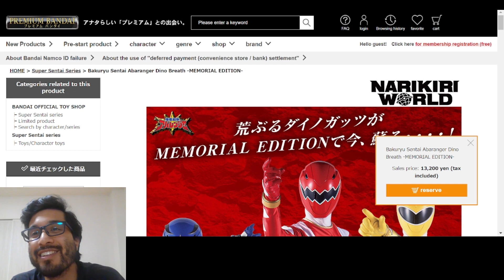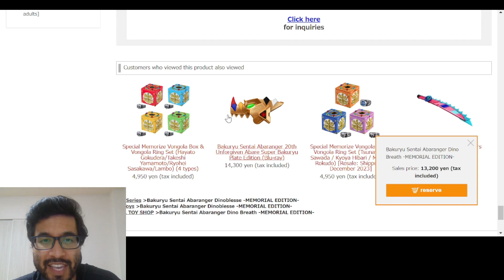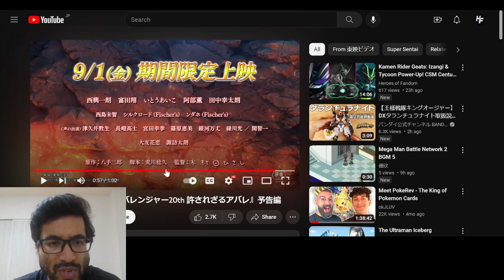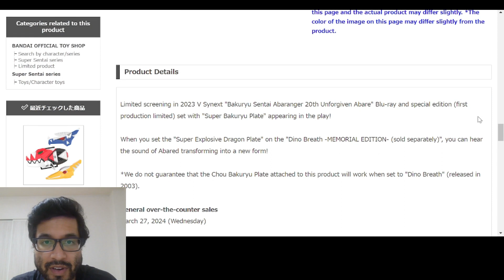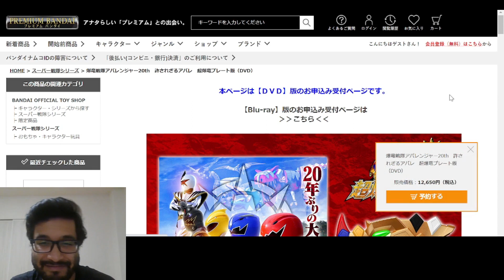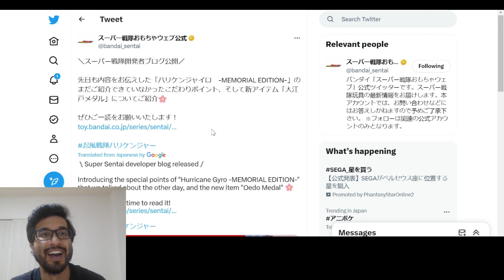MEMORIAL EDITION DINO BRACE & NEW TRAILER | Bakuryuu Sentai Abaranger 20th Anniversary